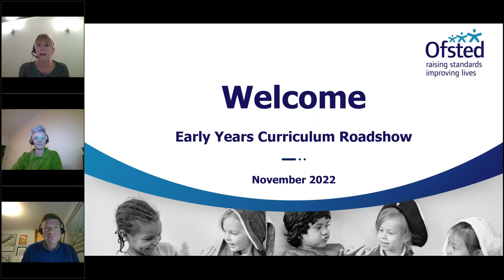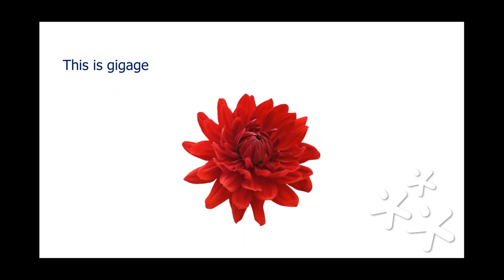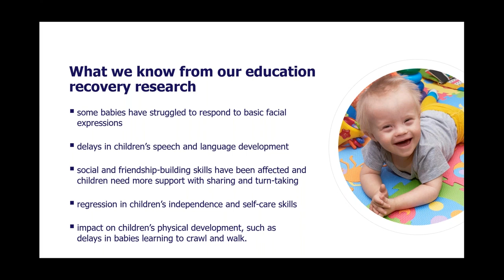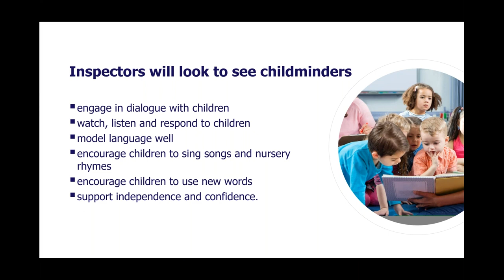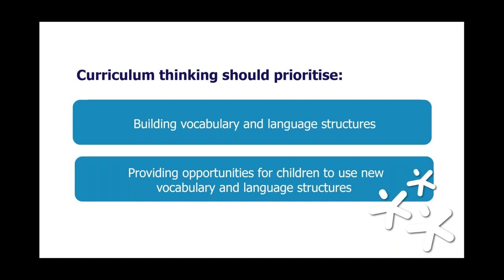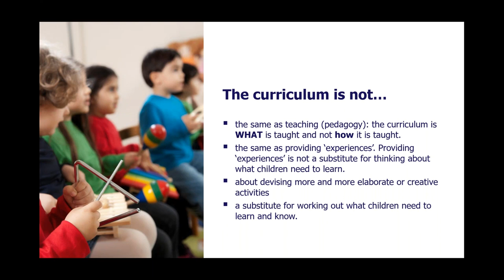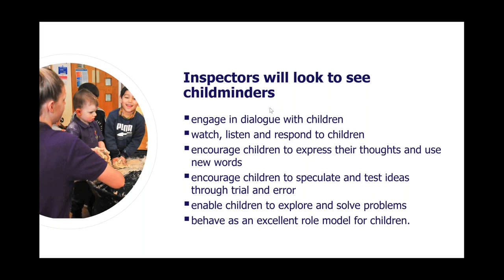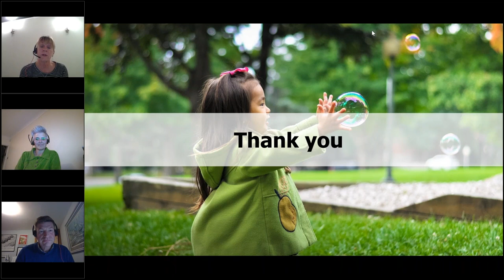Early years curriculum roadshow for childminders - webinar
This webinar explains about the curriculum for communication and language in the early years. We will also discuss what we've learned from our education recovery research about the impact of the COVID-19 pandemic on children’s learning and development.

The webinar is part of a programme of national roadshows for early years practitioners. It is designed specifically for childminders who, because they're often lone workers caring for children, cannot always attend roadshows in person.

Presenters:
Wendy Ratcliffe HMI, Principal Officer – early education policy
Sam Sleeman-Boss, Early education and quality practice lead
Phil Minns, senior HMI

Content:
0:00 Introduction
4:17 The importance of communication and language.
14:10 Impact of COVID-19
18:55 A curriculum for communication and language.
50:14 What inspectors look to see